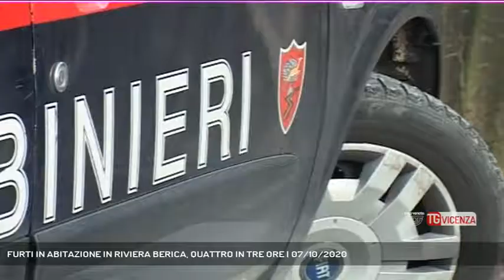FURTI IN ABITAZIONE IN RIVIERA BERICA, QUATTRO IN TRE ORE | 07/10/2020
TG Vicenza 07/10/2020 - CASTEGNERO - Riviera berica razziata dai ladri. In tre ore settacciate 4 abitazioni, rubati gioielli, denaro e armi || Riviera berica nel mirino dei ladri, nel giro di tre ore razziate quattro abitazioni. I malviventi si sono messi in azione alle 6 del pomeriggio partendo da Nanto per poi colpire in abitazioni a Longare, Montegaldella e Castegnero. rubati gioielli, denaro in contante e anche una rastrelliera per armi blindata con all'interno due fucili e una carabina. - Servizio Gabriella Basso, immagini Redazione Medianordest, montaggio Simone Squarcina - Segui Rete Veneta anche sul digitale terrestre! Visita il sito